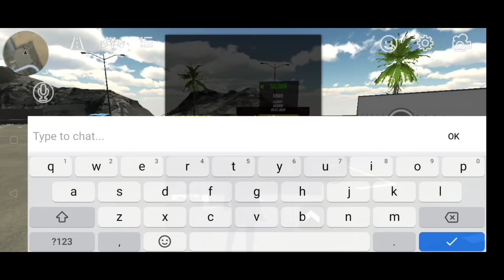funny🤣rebuilding dirty lamborghini urus car parking multiplayer roleplay yourtv #3 trending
hi guys today we are going to do roleplay because i bought a dirty & rusty lamborghini urus and funny moments happen in car parking multiplayer :
no copyright background music:
Brain Trust (Wayne Jones) - Background Music (HD)

your tv
car parking
car parking multiplayer drag tune
yourtv